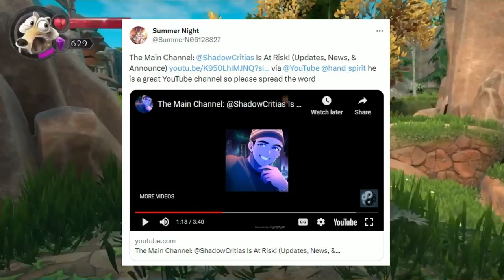YouTube Is Just Being YouTube #2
Common YouTube L.